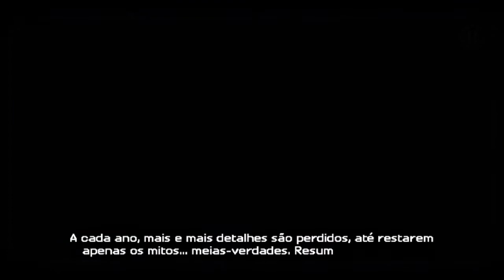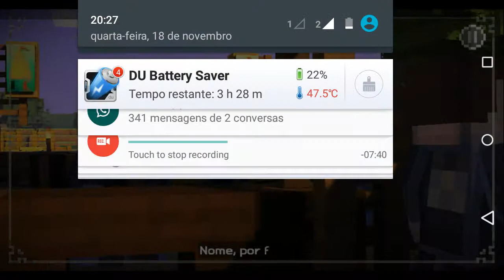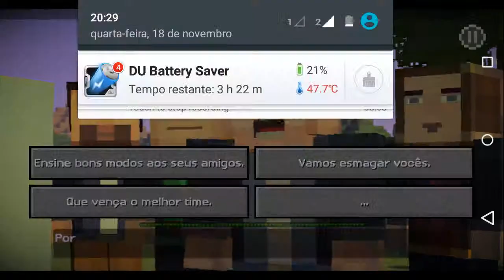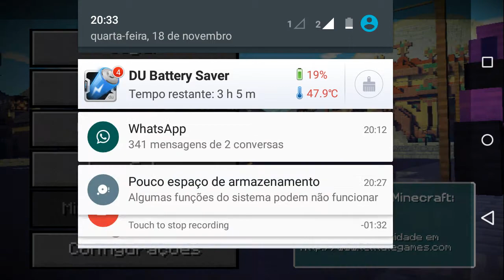Minecraft Story Mode - #1 O início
√Se acha que pode melhorar comente !!!
√Se não gostou deixe seu deslike, o importante é você deixar seu feedback !!!
√Se gostou do Canal increva-se !!!